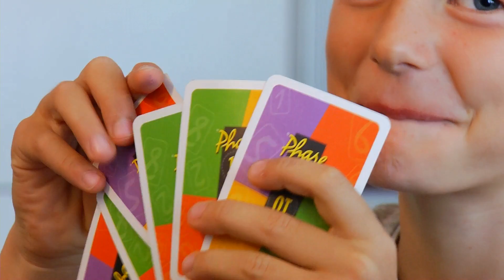Moritz' Weg mit Tibiaaplasie (Dysmelie): Orthoprothese, Knieex-Prothese, Badeprothese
Moritz kam 2005 mit einer Fehlbildung (Tibiaaplasie) zur Welt, d.h. er hat keinen Schienbeinknochen. Bis 2012 wurde er mit speziellen Orthoprothesen versorgt. Um der Sportskanone das Tragen von normalen Prothesen zu ermöglichen, wurde ihm im Juli 2012 der linke Unterschenkel amputiert - im Rückblick die beste Entscheidung, die seine Eltern für ihn treffen konnten.

00:00 Intro
00:16 Moritz hat eine Tibiaaplasie
00:47 Moritz Mutter sucht nach einer Lösung
01:32 Moritz bekommt eine Orthoprothese von Pohlig
02:21 Unterschenkel wird amputiert
03:17 Neue sportliche Möglichkeiten mit Prothesen

Was ist ein Tibiadefekt?

Kennzeichnend für den Tibiadefekt ist das völlige Fehlen der Tibia (Schien­bein) oder eines Teiles der Tibia. Im Gegensatz zum Fibuladefekt kann neben einem spontanen Auftreten auch eine genetische Komponente zu Grunde liegen. Häufig liegen beim Tibiadefekt auch Begleitfehlbildungen vor. Meist sind der Fuß und der Oberschenkel mitbetroffen.

Das Ausmaß der Fehlbildung reicht von einer leichten Hypoplasie­ des Schien­beins (d.h. einem teilweise Fehlen) bis zur Aplasie, also seinem vollständigen Fehlen (Tibiaaplasie). In Abhängigkeit vom Ausmaß des Befundes ist das Knie mehr oder weniger stark mitbe­troffen. Bei der  einfachen Hypoplasie zeigt sich meist eine Knie­gelenk­dysplasie. Bei vollständig fehlender Tibia existiert kein funktionstüchtiges Kniegelenk, da der distale Gelenkpartner fehlt. Die Muskulatur des Unterschenkels und des Fußes ist bei dieser Erkrankung nicht regelrecht angelegt, sondern zeigt unter­schiedliche Veränderungen.

Du möchtest mehr über Fehlbildungen wie die Tibiaaplasie erfahren?